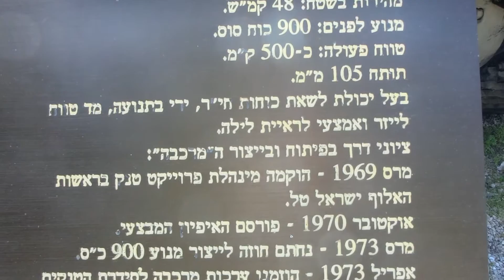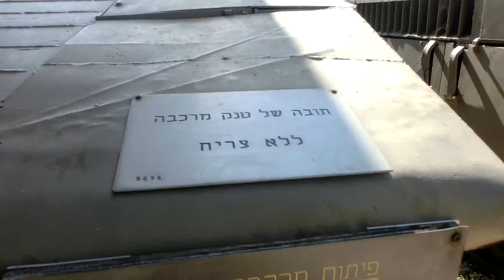Merkava Tank development process - Israel Defense Force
CIMG7162 Merkava Tank development process Israel Defense Force